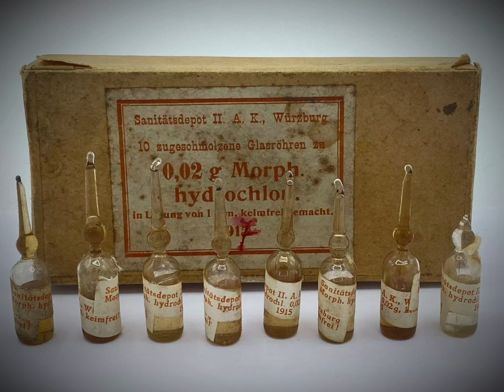The TERRIFYING Medical Challenges of WWI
Learn how medicine was completely unprepared for what was about to come as the Great War started...